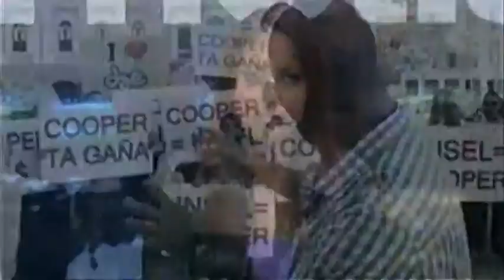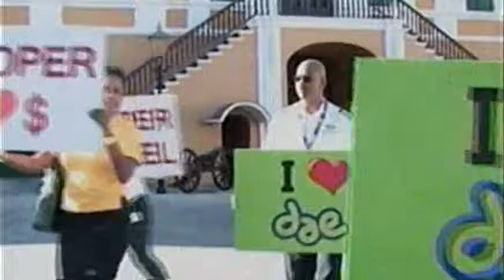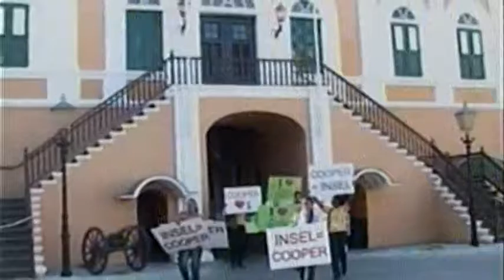DAE Protest kontra Cooper [CBA]